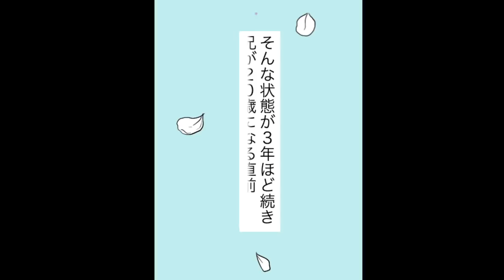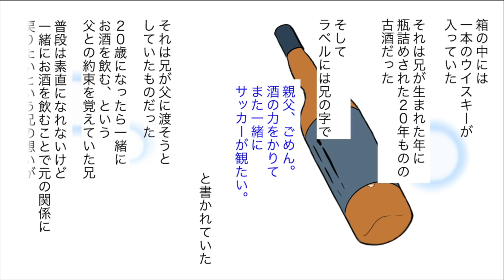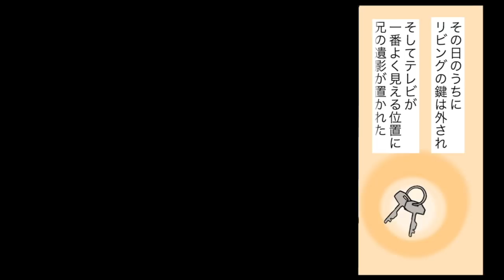家族と隔離された不良の兄が他界… 遺品を整理しているとクローゼットの奥に隠されていた箱を発見。→その中にはなんと…【感動して泣ける話を漫画化】